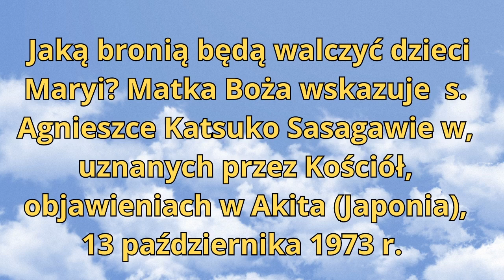Matka Boża podaje co mamy robić, by uniknąć kary. „Nie będziecie mieć innej broni oprócz .....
jezusjestblisko Orędzie Matki Bożej zatwierdzone przez Kościół przekazane s. Agnieszce Katsuko Sasagawie w, uznanych przez Kościół, objawieniach w Akita (Japonia), 13 października 1973 r.